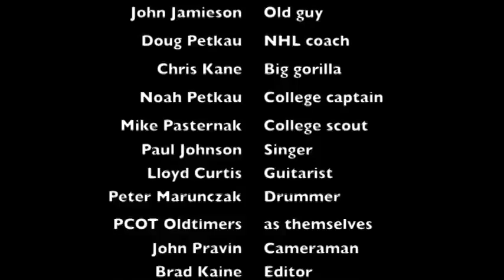I Wanna Play in the NHL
Bonjour (please scroll down for English),

En téléchargeant la chanson vous faites une contribution à la Fondation de l'Hôpital de Montréal pour enfants, une institution montréalaise exceptionnelle qui aide les enfants malades. Les sommes recueillies iront à la Fondation, sauf une portion minime, allouée aux frais administratifs du site de téléchargement. (Sur cdbaby ou sur iTunes

Pourquoi je pose ce geste? J'aime la musique. J'aime le hockey et j'aime les enfants! C'est tout simplement une manière de faire ma part.

Ça me rend heureux et je pense qu'il a sera de même pour vous si vous téléchargez la chanson. Parlez-en à vos amis. En passant, c'est une excellente chanson à faire jouer dans le vestiaire avant un match de hockey ou de ringuette.

Joyeuses fêtes. Mike Pasternak 24 décembre, 2012
Hi there,

By downloading the song, either from cdbaby ou iTunes you'll be making a contribution to a wonderful Montreal institution that helps sick kids. A small portion of the proceeds will be kept by the download site(s) for administrative purposes but the rest will go the Montreal Children's Hospital Foundation.

Why am I doing this? I love music, I love hockey and I love kids...it's just my way of doing something.

It makes me feel good, and I think you'll feel good by downloading the song. Tell your friends about it. By the way, it's a great song to play in the dressing room before a hockey or ringette game.

Happy holidays!

Mike Pasternak, December 24th 2012